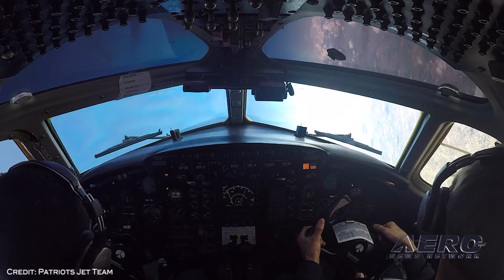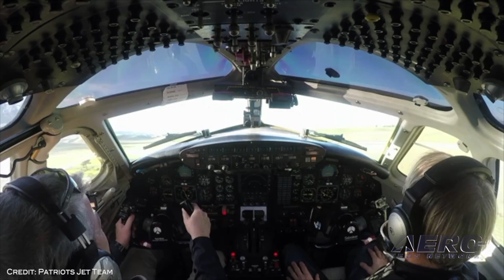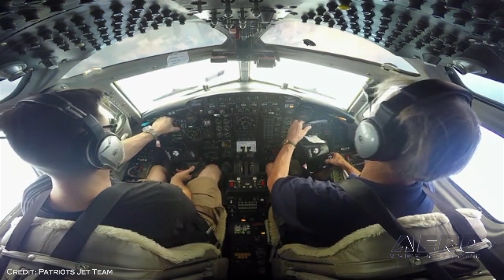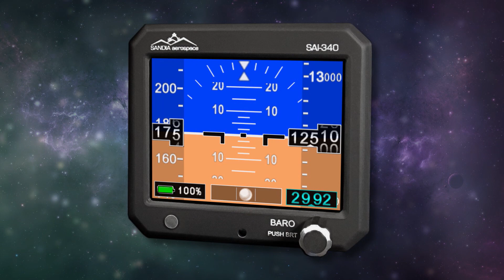Aero-TV: Push, Roll, Power! - Patriots Upset Prevention and Recovery Training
Patriots Jet Team Offers Upset Recovery Training In A Sabreliner

We've all practiced unusual attitudes during primary flight training, and then may have never strayed beyond straight-and-level. But it's very important to know what to do when you suddenly find yourself upside down in any airplane, let alone a business jet.

To that end, the Patriots Jet Team is now offering Upset Recovery training using both a North American Sabreliner and an Aero L-39, both of which have been used as military trainers.

At NBAA-BACE 2019, Aero-News Editor-in-Chief Jim Campbell chatted with Randy Howell, CEO of the Patriots Jet Team Upset Recovery Training arm, about the importance of such training in an airplane similar to what you may actually be flying.

Aero-TV is a production of the Internationally syndicated Aero-News Network. Seen worldwide by hundreds of thousands of aviators and aviation adherents, ANN's Aero-TV has produced over 5000 aviation and feature programs, including well over 1700 episodes of our daily aviation news program, AIRBORNE UNLIMITED, currently hosted by Sophie Hurlock. Now in its third decade of operation, parent company Aero-News Network, has the most aggressive and intensive editorial profile of any aviation news organization and has published over 450,000 news and feature stories since its inception -- having pioneered the online 24/7 aviation new-media model that so many have emulated.